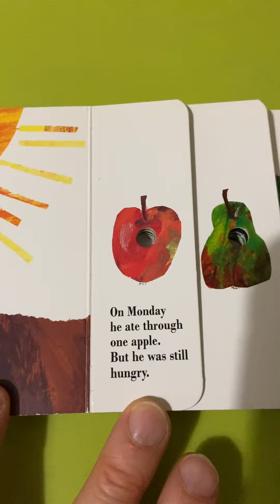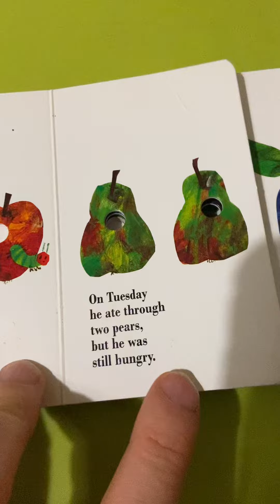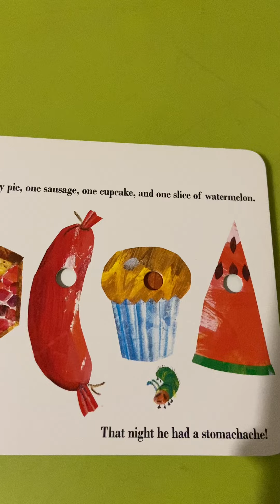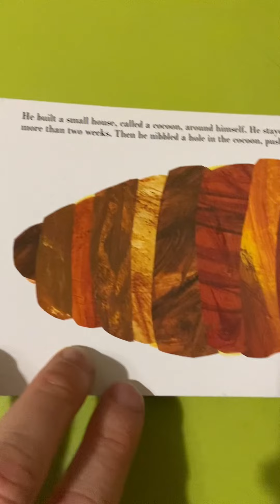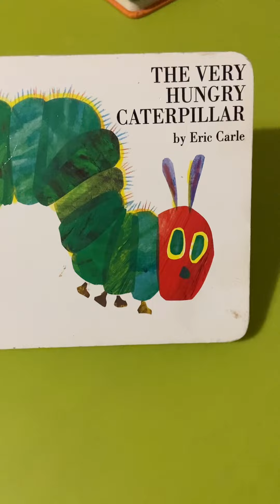The very hungry caterpillar, read aloud by a dad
A Little Miss book called, “Little Miss Wise” read aloud by a Dad.